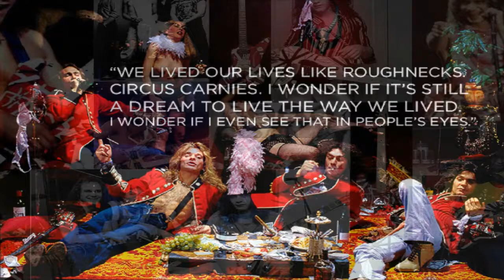DLR Band - Black Sand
DLR Band - Black Sand (1998)

David Lee Roth -- Vocals, Harmonica
Mike Hartman -- Guitar
B'urbon Bob -- Bass
Terry Kilgore -- Synthesizer, Guitar
Tom Lilly -- Bass
John 5 -- Guitar